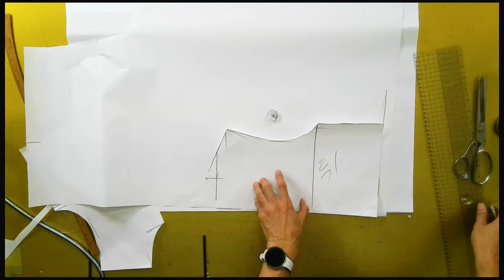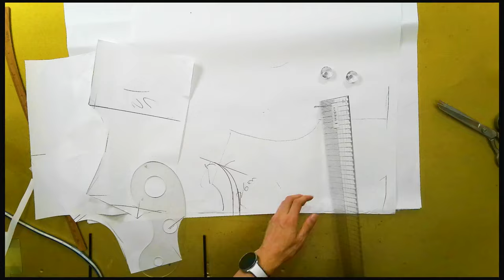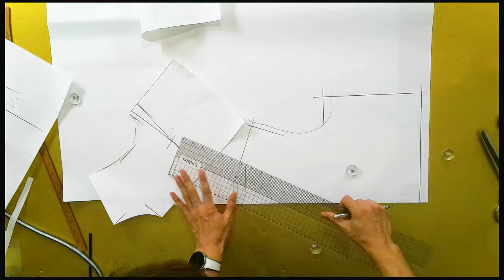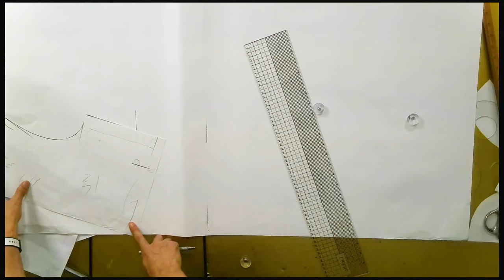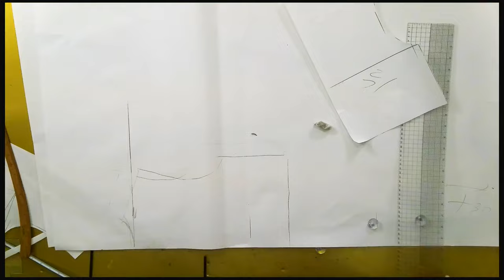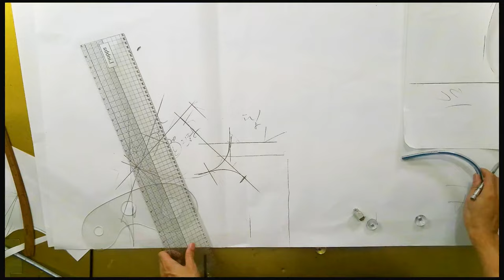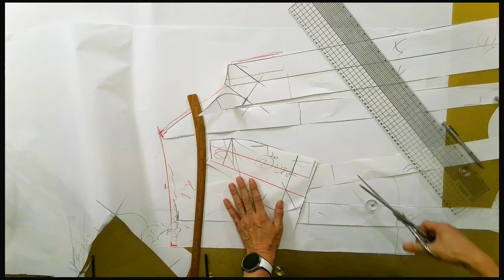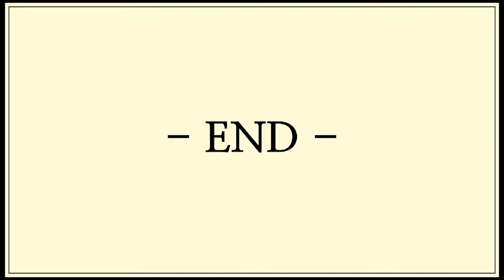나만의 명품만들기★★이번주 1000원패턴 ** 간단하게 만들어 입을수 있는 고급스러운 명품원피스를 소개합니다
[EGGMOD]